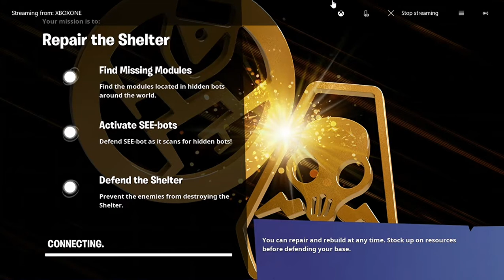Fortnite Playing ----- Getting Strom Chest New1